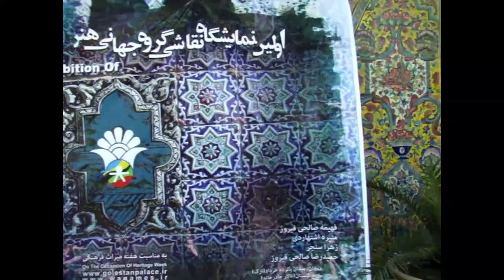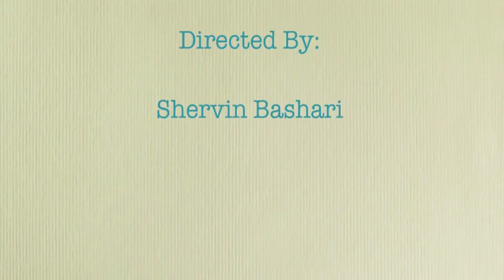First Painting Exhibition of World Art Games Iran